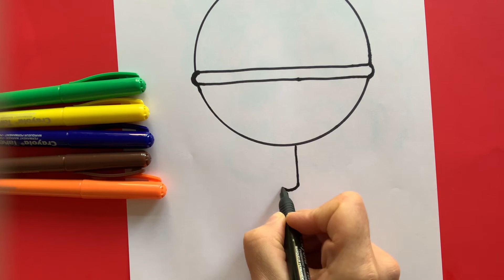How To Draw a Lollipop Super Cute and Easy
Hey guys! In today's video, I drew a beautiful ocean wave with watercolors that really gives you peace. Learn how to draw this insanely easy painting in a just a few steps!